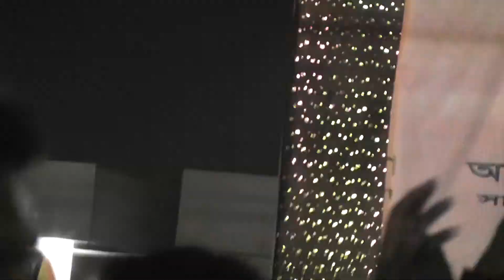qatar boishakhi mela 1418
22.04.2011